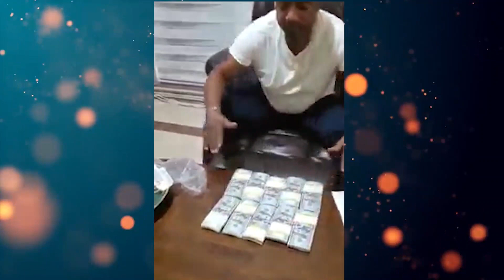Kennedy Agyapong Āᶇgŕily βɭąȿƫ Akufo Addo For Nót Sąĉkiᶇg CEO of GNPC & his driver